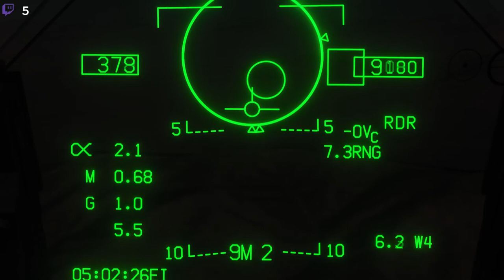DCS Red Flag 99-3 5: Strid i Mörker